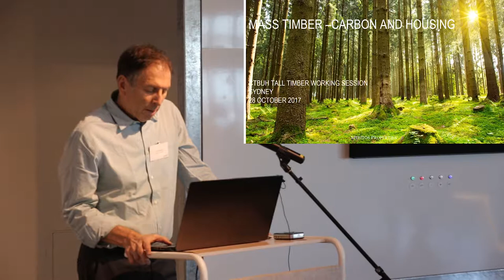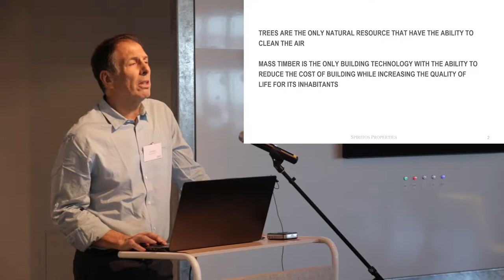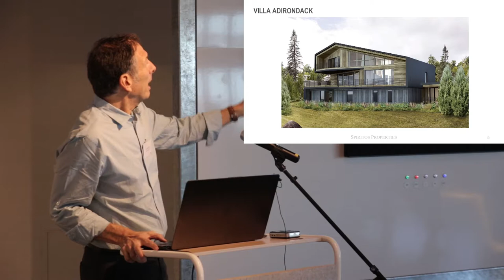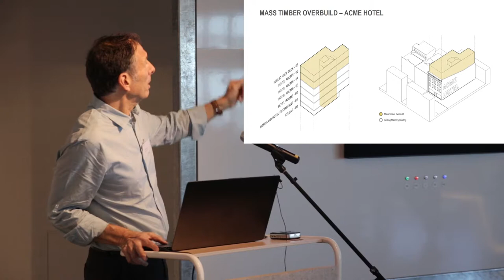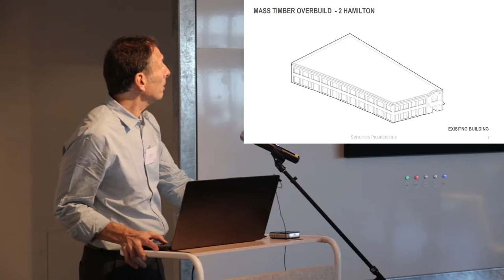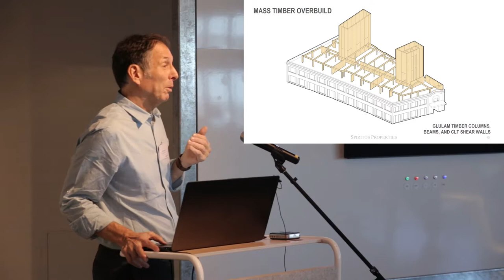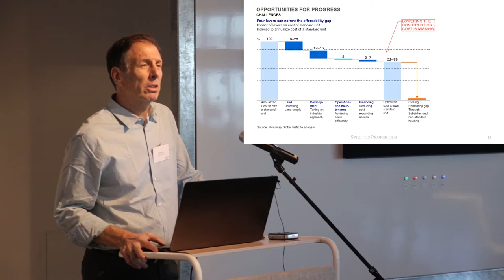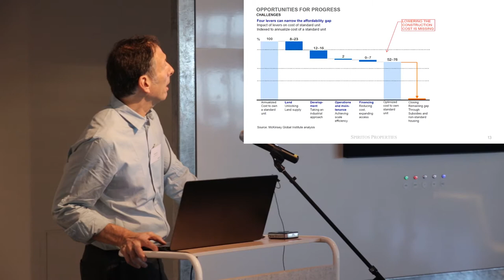Mass Timber Carbon and Housing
Jeff Spiritos at CTBUH Tall Wood Working Session